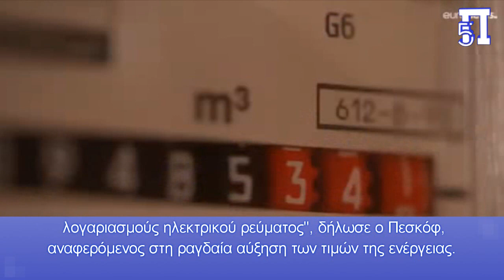Πεσκόφ: «Εγκεφαλικά όταν θα βλέπουν τους λογαριασμούς ηλεκτρικού ρεύματος οι Ευρωπαίοι»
Ο εκπρόσωπος του Κρεμλίνου Πεσκόφ δήλωσε πως οι Ευρωπαίοι θα  πάθουν "εγκεφαλικά επεισόδια" όταν δούν τους λογαριασμόυς ρεύματος.

Κατηγόρησε επίσης την πολιτική κυρώσεων για το πάγωμα της προμήθειας φυσικού αερίου.

Οι εγκαταστάσεις αποθήκευσης φυσικού αερίου της Γερμανίας είναι σήμερα κατά περίπου 85 τοις εκατό πλήρεις.

Στη ρωσική τηλεόραση, ο εκπρόσωπος του Κρεμλίνου Πεσκόφ κορόιδεψε τους Ευρωπαίους, σύμφωνα με τη Welt. Οι τελευταίοι θα πάθαιναν "εγκεφαλικά επεισόδια" όταν έβλεπαν το λογαριασμό του ηλεκτρικού ρεύματος, δήλωσε, συμπλήρωνοντας πως "τώρα που κάνει κρύο, η κατάσταση θα χειροτερέψει". Κατηγόρησε επίσης την πολιτική κυρώσεων για το πάγωμα της προμήθειας φυσικού αερίου.
 Μετά τη διακοπή των προμηθειών φυσικού αερίου μέσω του αγωγού Nord Stream 1, το Κρεμλίνο κατηγόρησε την ΕΕ. "Εάν οι Ευρωπαίοι λάβουν μια απολύτως παράλογη απόφαση, σύμφωνα με την οποία αρνούνται να συντηρήσουν τις εγκαταστάσεις τους, ή μάλλον τις εγκαταστάσεις που ανήκουν στην Gazprom, τότε αυτό δεν είναι λάθος της Gazprom, αλλά λάθος των πολιτικών που έλαβαν αποφάσεις για τις κυρώσεις", δήλωσε ο εκπρόσωπος Ντμίτρι Πεσκόφ στην εκπομπή της κρατικής τηλεόρασης "Μόσχα. Κρεμλίνο. Πούτιν.", όπως μετέδωσε το πρακτορείο ειδήσεων Interfax σήμερα.
Σύμφωνα με τον Πεσκόφ, οι Ευρωπαίοι είναι συμβατικά υποχρεωμένοι να συντηρούν το εργοστάσιο που ανήκει στον ρωσικό ενεργειακό γίγαντα Gazprom. Οι πολιτικοί φροντίζουν τώρα "ώστε οι πολίτες τους να υποφέρουν από εγκεφαλικά επεισόδια όταν βλέπουν τους λογαριασμούς ηλεκτρικού ρεύματος", δήλωσε ο Πεσκόφ, αναφερόμενος στη ραγδαία αύξηση των τιμών της ενέργειας. "Τώρα που κάνει κρύο, η κατάσταση θα χειροτερέψει".
Η Gazprom είχε ανακοινώσει το βράδυ της Παρασκευής ότι θα σταματήσει προς το παρόν τη διοχέτευση αερίου μέσω του αγωγού Nord Stream 1 στη Βαλτική Θάλασσα, επικαλούμενη τεχνική βλάβη στον σταθμό συμπιεστών Portovaya. Προηγουμένως, η εταιρεία είχε δικαιολογήσει την τριήμερη διακοπή των παραδόσεων από την Τετάρτη έως την Παρασκευή με εργασίες συντήρησης.
Αμφιβολίες σχετικά με την αιτιολόγηση του εφοδιασμού σταματούν ήδη πριν
Η Ομοσπονδιακή Υπηρεσία Δικτύων είχε ήδη αμφισβητήσει εκ των προτέρων ότι η διαρροή ήταν υπεύθυνη για τη διακοπή της παροχής. "Σύμφωνα με την αξιολόγηση του Ομοσπονδιακού Οργανισμού Δικτύων, τα ελαττώματα που ισχυρίζεται η ρωσική πλευρά δεν αποτελούν τεχνικά λόγο για την αναστολή των εργασιών", έγραψε ο οργανισμός στην έκθεση για την κατάσταση του εφοδιασμού με φυσικό αέριο. Η Siemens Energy, ο κατασκευαστής της τουρμπίνας που φέρεται να επηρεάστηκε, προέβη σε παρόμοια δήλωση. Η σφράγιση αυτών των διαρροών αποτελεί διαδικασία ρουτίνας στο πλαίσιο των εργασιών συντήρησης.

Κεφάλαια:
0:00 - Εισαγωγή
0:18 - Πεσκόφ: «Εγκεφαλικά όταν θα βλέπουν τους λογαριασμούς ηλεκτρικού ρεύματος οι Ευρωπαίοι»